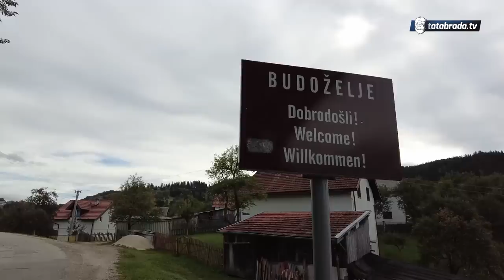Šta ću ja, čovjek zgodan, fin, lijep! Prvi pogled, prva ljubav!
ĆEHAJE B.B,
Srebrenik 75350